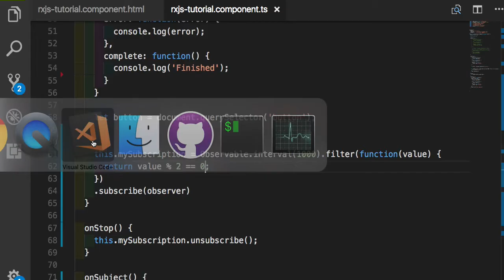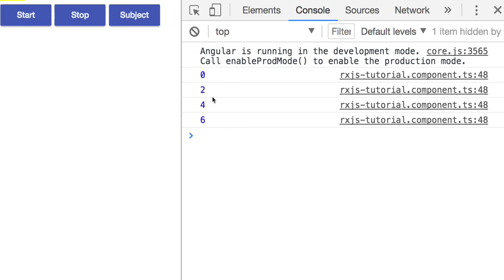RxJS 010 - filter()